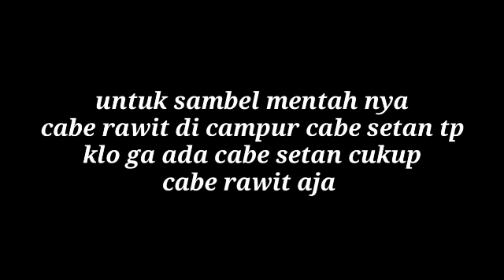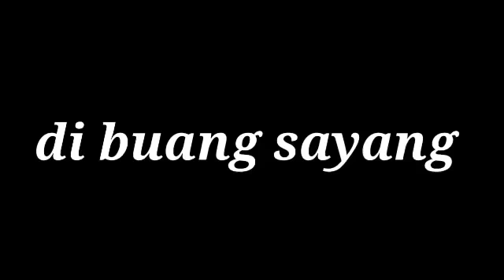Menu Ekstrim... Ayam geprek sambal cabe mentah + lele goreng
Dipublikasikan tgl 5 Juli 2018

Cabe selalu menggoda 😊 😉

Fb Elly Agustina